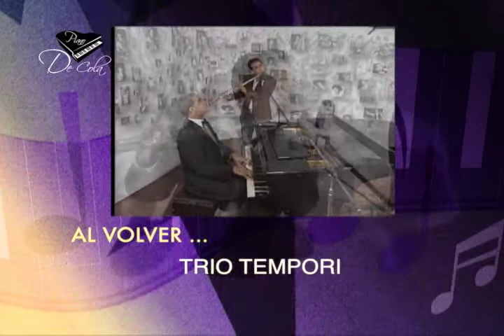Programa Piano de Cola 24 Bloque 02